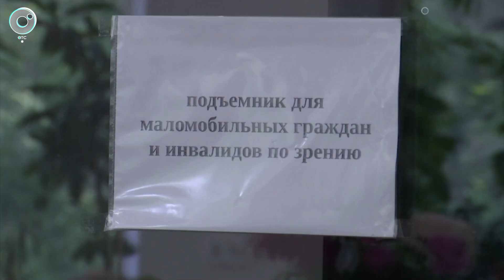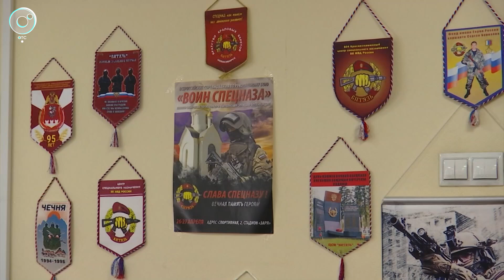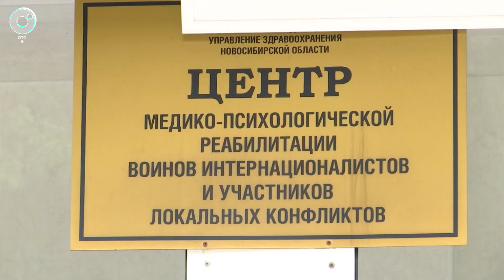Участники СВО проходят реабилитацию в Новосибирской области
В Новосибирской области продолжает работать программа реабилитации участников СВО и членов их семей. В региональном госпитале ветеранов воин №2 пройти лечение и восстановление можно в обновлённых условиях. В учреждении сделали капитальный ремонт, закупили современное оборудование.